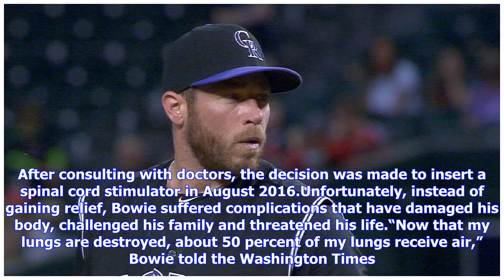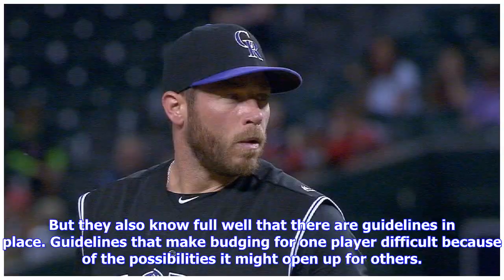Former MLB pitcher seeks financial help from players union as he fights for life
After battling for 15 years to earn fleeting opportunities under the bright lights of Major League Baseball, Micah Bowie is now fighting, literally, for every breath he takes. In a heartwrenching story from the Washington Times’ Thom Loverro, Bowie revealed the life-threatening health issues he’s been struggling with after a 2016 back surgery spawned critical complications that severely damaged his lungs. Every day, Bowie requires oxygen therapy in order to stay alive. He says the levels he need...